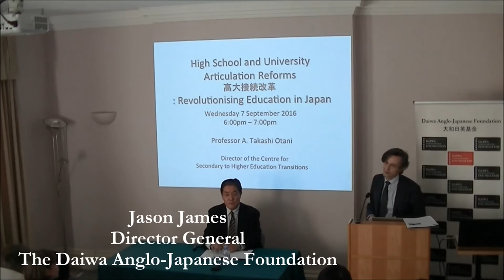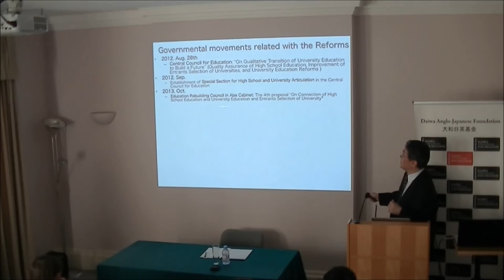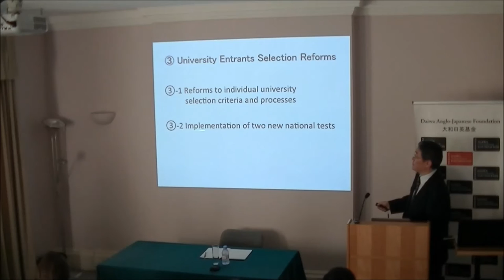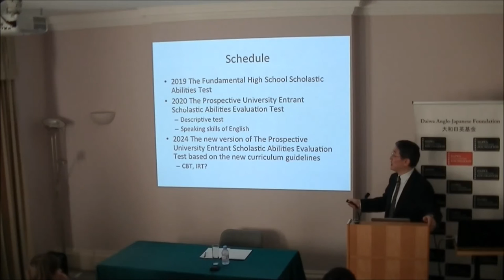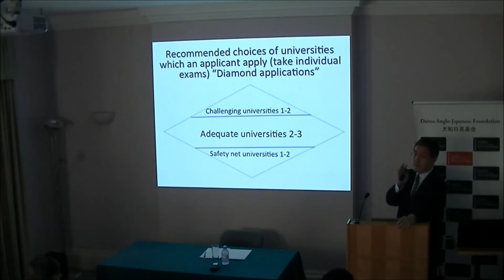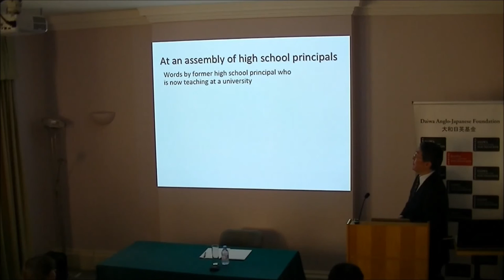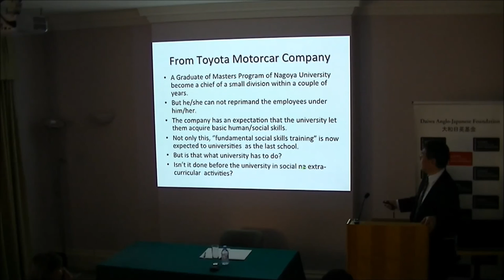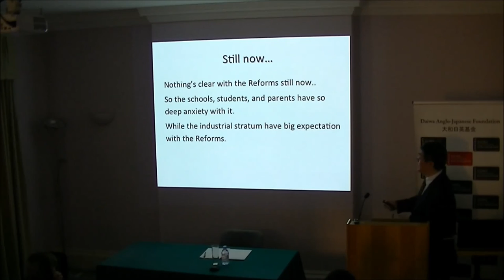High School and University Articulation Reforms: Revolutionising Education in Japan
In March 2016, Japan’s Ministry of Education, Culture, Sports, Science and Technology (MEXT) published further education reforms. The purpose of these reforms, the most revolutionary and comprehensive since the Second World War, is to restructure Japan’s education system, equipping students with 21st century competencies such as independent thought, creativity and initiative. Professor Takashi Otani will examine the reaction to and impact of these reforms, and consider the issues Japanese education will face in the future.